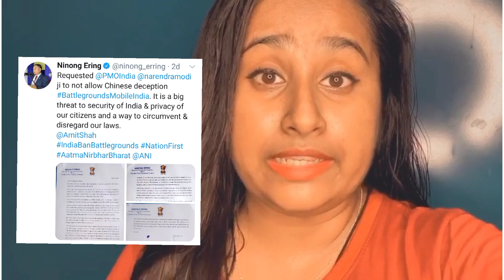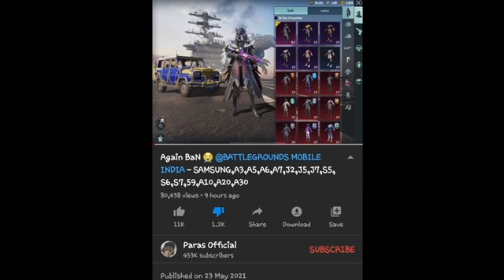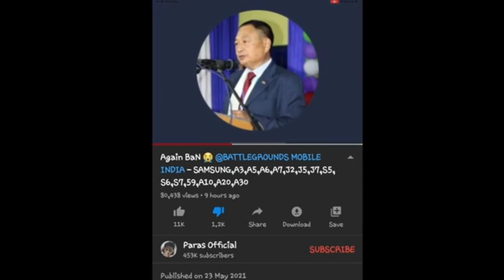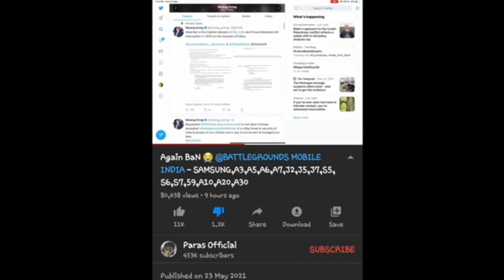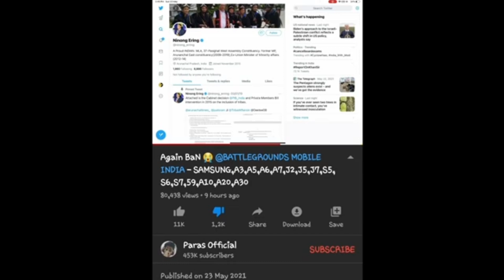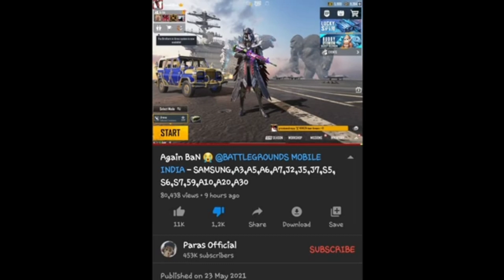PARAS SINGH RACISM AGAINST ARUNACHAL PRADESH (NORTH EAST)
Report this channel for promoting Racism

We Northeast people are Indians

7 sister - Our Northeast
Arunachal Pradesh, Assam, Manipur, Meghalaya, Mizoram, Nagaland, Tripura and Sikkim is the only brother of this 7 sisters